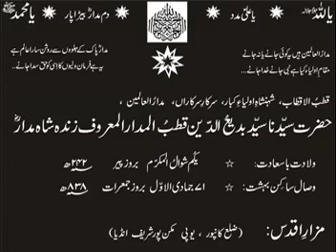Madariya Silsila Qawwali || dum madar beda paar|| makanpur dargah madar pak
The Dargah Shareef
Hazrat Sayed Badiuddin Zinda Shah Madar is a prominent sufi saint whose tomb is situated in Makanpur, near Kanpur city in the State of Uttar Pradesh in INDIA.

The annual Urs Mubarak is celebrated with great charm and the pilgrims crowd from various parts of the country attend the function with faith. The people are blessed with the prayers of the sufi saint who lived for 596 years. He is also known and crowned as Qutub-ul-Madar